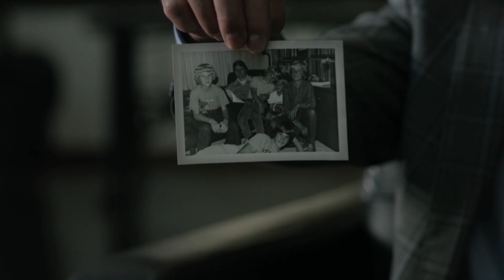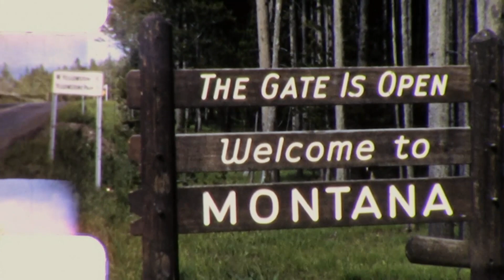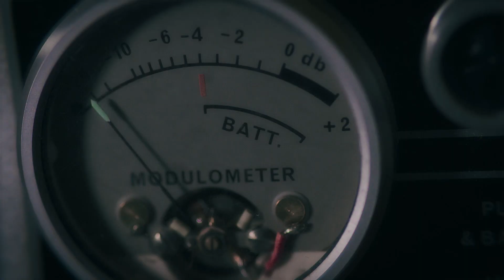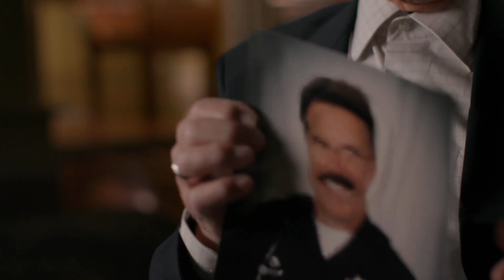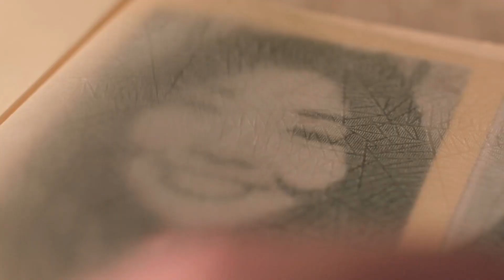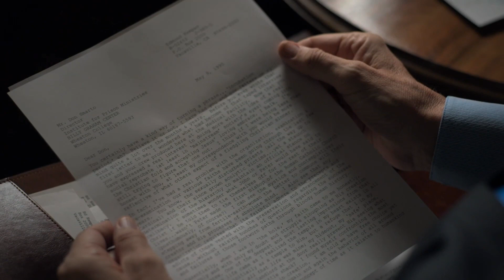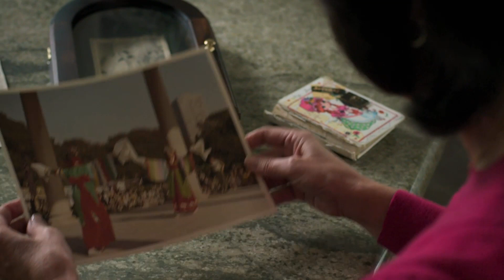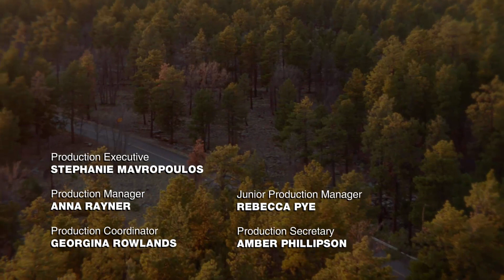The Co Ed